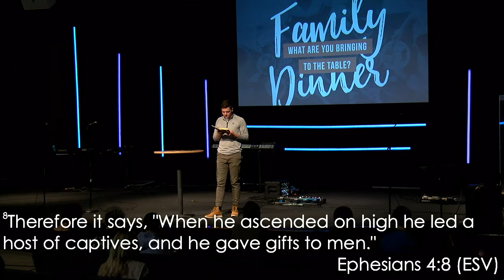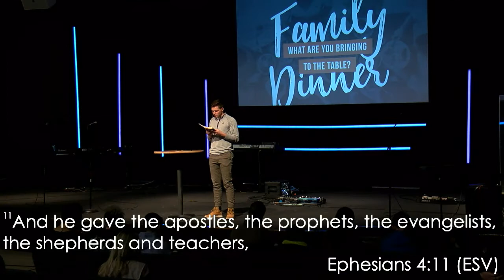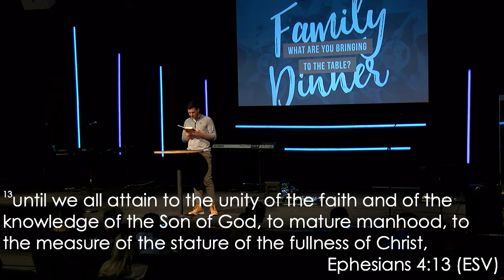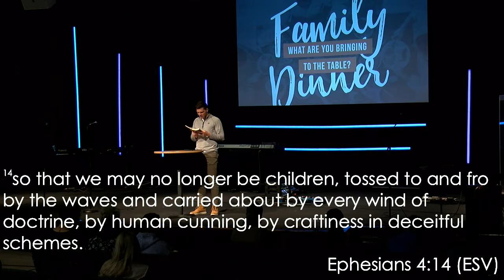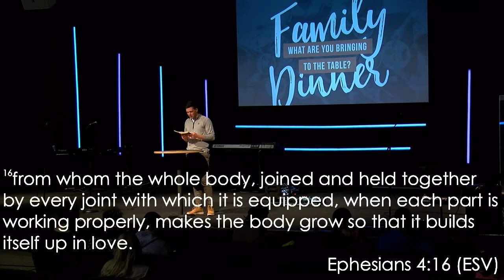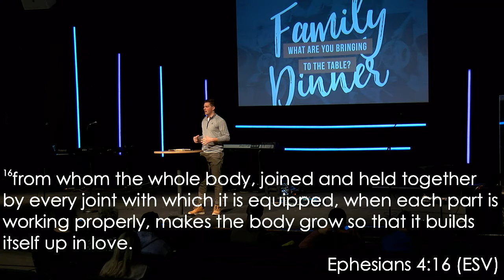No Longer an Infant | Keaton Washburn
February 9th, 2020. Sermon from The River Church.